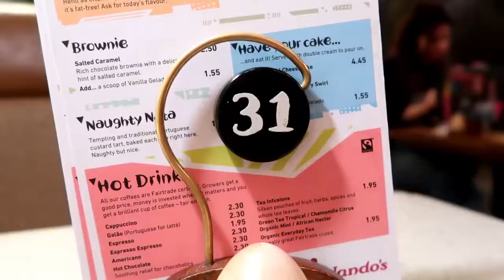BOYFRIEND PRANKS GIRLFRIEND WITH BEST SUPRISE EVER DATE DAY PRANK